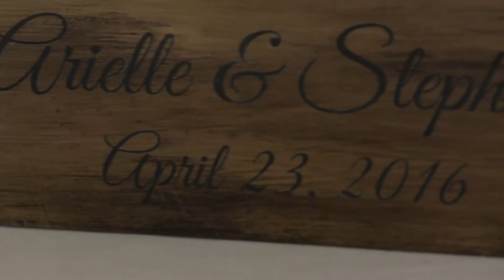Arielle and Stephen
Arielle and Stephen's Wedding Reel April 23rd, 2016 - Highlights from a beautiful wedding in Kewick, Virginia at the Kewick Vineyards.

Shoot on a panasonic 1000 in 1080 HD at 24 fps.